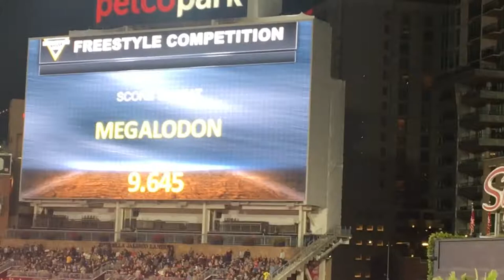Ryan Anderson SON OF A DIGGER FREESTYLE